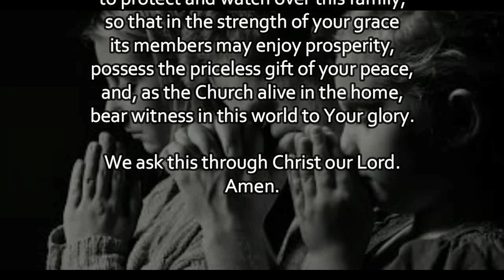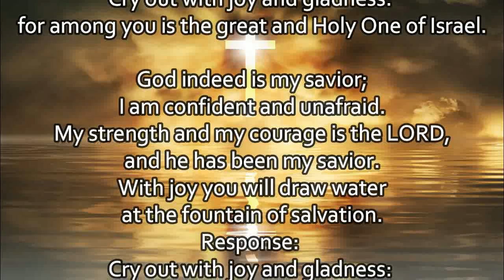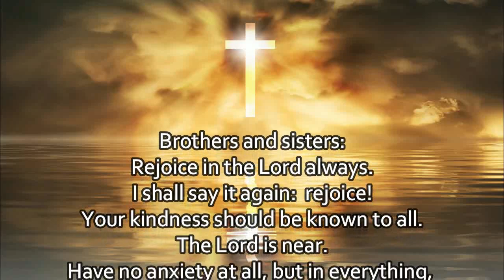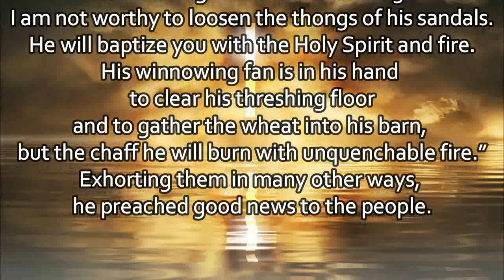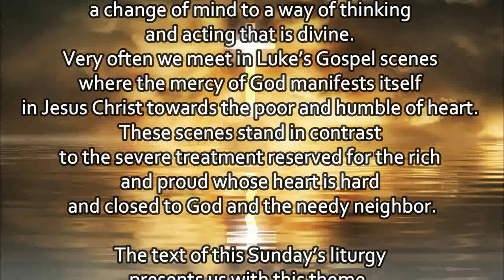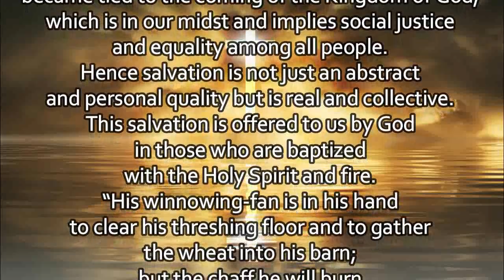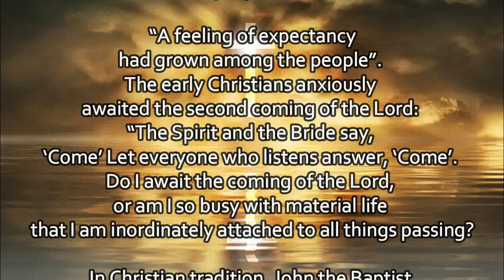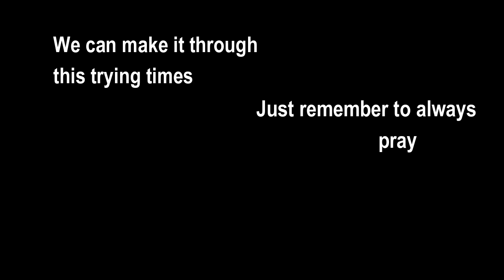Today's Mass Readings & Gospel Reflection | December 12, 2021 - Sunday (The 3rd Week of Advent)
1. Aakash Gandhi - Angel's Dream